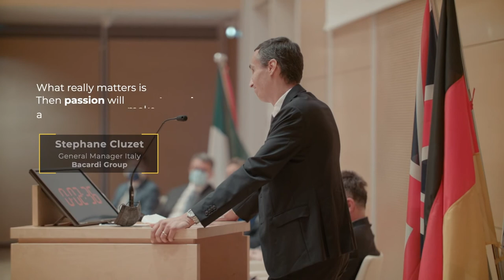2021 ESCP Turin Campus Opening Ceremony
ESCP Business School celebrated the opening of the 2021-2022 Academic Year with an inspirational Opening Ceremony in Turin.
Prof. Francesco Rattalino, Dean of ESCP Turin Campus and host of the ceremony, discussed the theme "The Choice: Innovation and Growth" with the guest speakers.
Special thanks for the encouraging and stimulating words to:
◾ Prof. Leon Laulusa, ESCP Business School Executive Vice-President Academic & International Affairs
◾ Tatiana Rizzante, CEO – Reply
◾  Paolo Rinaldini, Managing Director, Local Market Leader, Italy – AlixPartners
◾ Stephane Cluzet, General Manager Italy – Bacardi Group
◾ Elisa Crotti, Managing Director and Partner – Boston Consulting Group (BCG)
◾ Prof. Frank Bournois, ESCP Business School Dean & Executive President, closed the ceremony.

We wish all ESCP Business School students a wonderful year!